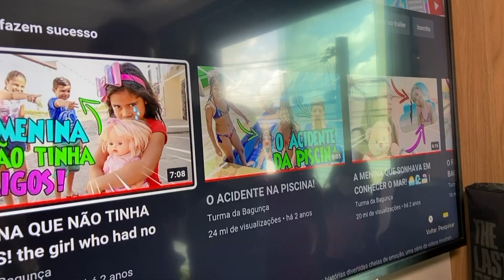Do Aracapé para o mundo! Conheça a história da Turma da Bagunça [MATÉRIA]